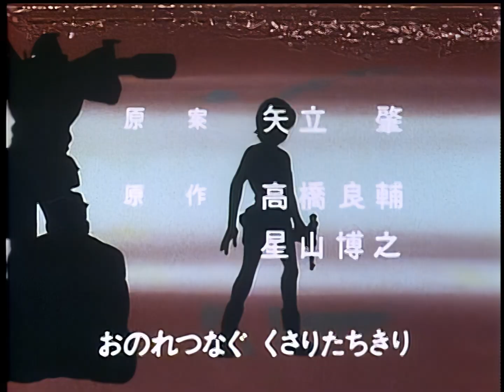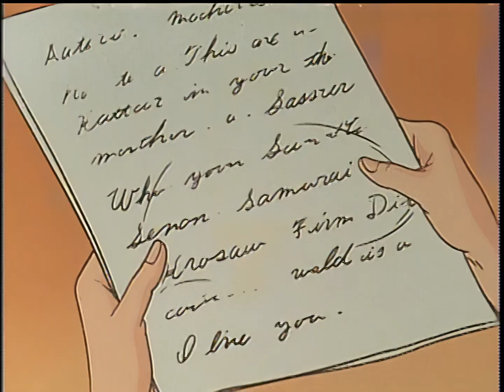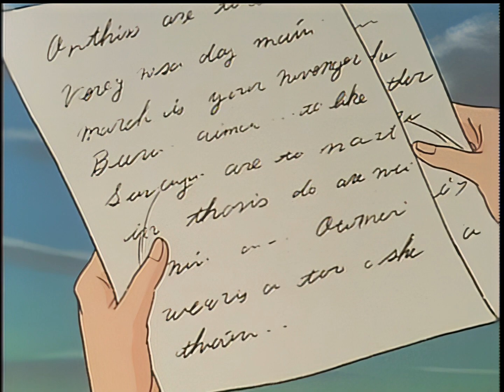Fang of the Sun: Dougram (1981) Episode 27 "Daisy Comes to the Battlefield" [1080p] [ENG+PT+RUS+SPA]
Ryosuke Takahashi's 1981 Real Robot Anime: Fang of the Sun Dougram now in 1080p!

The original DVD rip contained:
-720x480i video at ~6784kbps (bitrate changes between DVD volumes)
-AC-3 stereo audio at 384kbps
-Chapter markers

The upscaled version contains:
-1440x1080p video at ~46621kbps (bitrate changes between DVD volumes used)
-Bereke Fansubs (modified X Nebula translation) in both SSA and SRT format
-Chapter markers
-YouTube version with English Captions

Caption info:
-English Subtitles are by Bereke Scrubs (Which is an edited version of X-Nebula's subs)
-Spanish Subtitles for Opening, Ending and Episode 1 by X Nebula
-Spanish Subtitles for Episodes 2-75 are by Lecock Bois

All Captions from this point on are based on the Bereke / X Nebula English translation and have been auto translated
-German Subtitles

This anime never got a HD Blu-Ray release or an official release in the West and a majority of the rips found online are in dreadful video and audio quality so when I found a lossless ISO online I torrented it immediately and created lossless rips, after this I decided that I will now upscale the series with this high quality rip as a source.

Unlike my Starship Troopers upscale since I am using lossless footage the file sizes for each episode will be very large so keep that in mind, I am also using a newer version of the Topaz Video Enhance AI that lets me max out the bitrate so that will also contribute to better video quality and file size, I also plan on using the full 384 kbps AC-3 audio so that there is as little sound compression / distortion as possible.

Also since a lot of the time archive fails to upload files I have decided to upload the episodes one by one so that I don't have to upload a massive amount in one go and have it all be for nothing, check back every now and then to see more episodes, it also takes a while to render these on my laptop so you may have to wait a week between episodes.

Dear YouTube algorithm: Fang of the Sun Dougram is not for kids for fuck sake it is made for adults it has violence and politics and all that shit dude so don't fucking mark it as y'know!